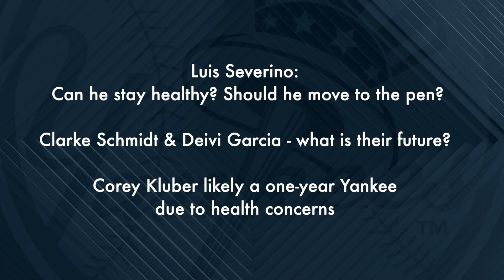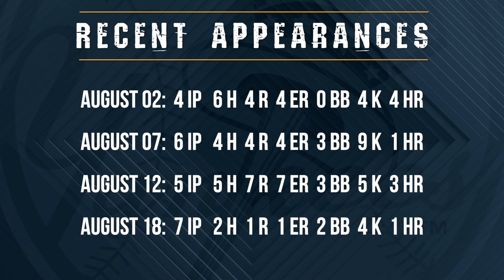Red hot Yankees go for 11 straight wins | Yankees Gameday